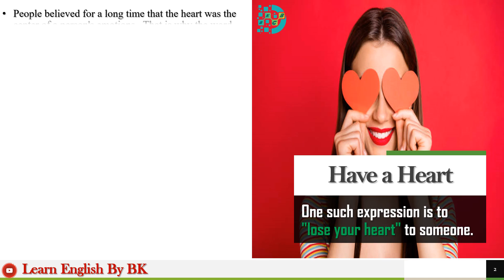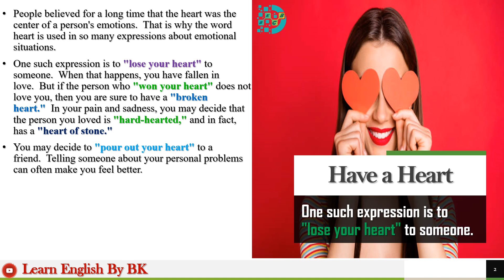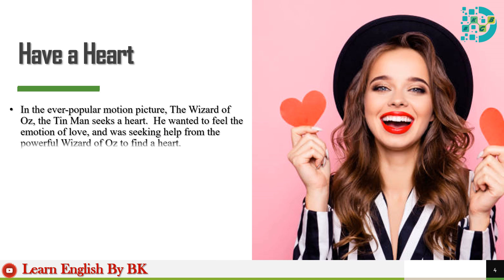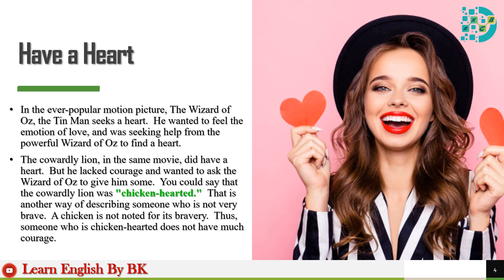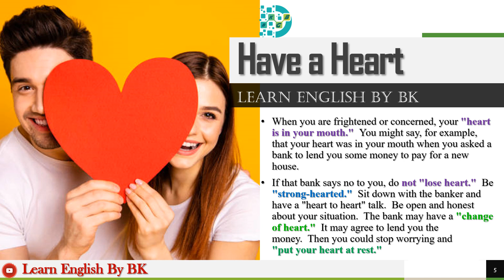Have a Heart expression / VOA English Topic / learn special Program words & their stories Expression